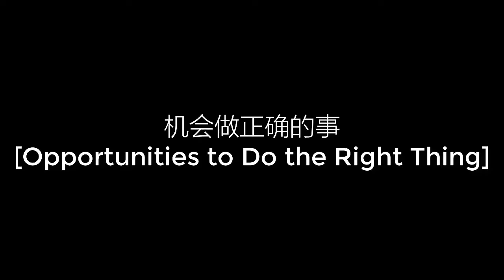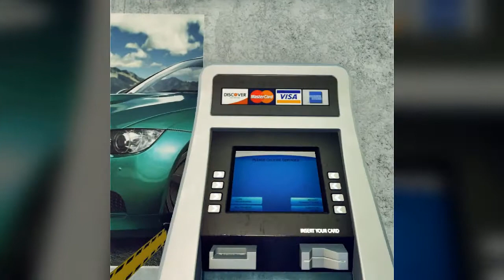Virtual Rehab - A Look into the Future of Correctional & Rehabilitation Services (Chinese/English)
[Chinese/English Version]

Watch and learn more about Virtual Rehab - An organization which focuses on providing a new and an innovative way of leveraging the advancements in Virtual Reality to reduce the number of repeated offenses and re-incarceration rates worldwide.

The power of Virtual Reality is beyond imagination and we can leverage the advancement in Virtual Reality technology to do social good and help the most vulnerable populations out there.

We are on a mission to give inmates a second chance at life and help them re-integrate into our society.

The Global Prison Population total is currently at 10.5 million (out of which 2.2 million are in the U.S) according to the International Centre for Prison Studies (October 2016).

Our core service offering include:

- Formal Education
- Vocational Job Training
- Psychological Rehabilitation
- Correctional Services Rehabilitation